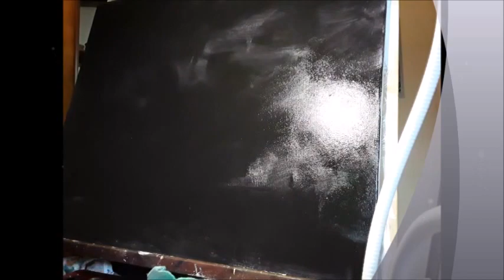"Snow Angel Nebula" 4x speed Acrylic Painting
A 4x speed of me painting the "Snow Angel Nebula" or a faux concept.
This part is to become a background for a commissioned "fan art" piece.
The original is 20 inches x 28 inches size painting.